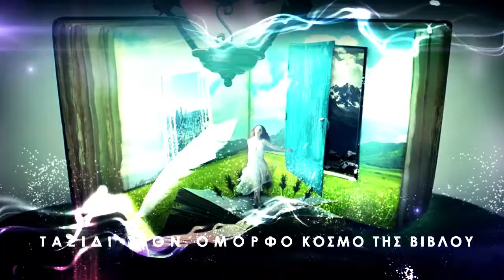MIRCO Αποστολή από Γαλλία